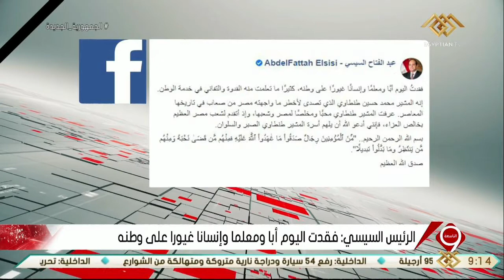نشرة التاسعة | الرئيس السيسي ينعي المشير طنطاوي على مواقع التواصل الاجتماعي